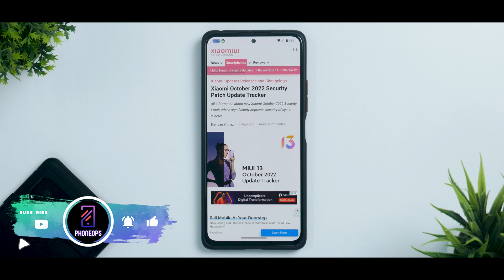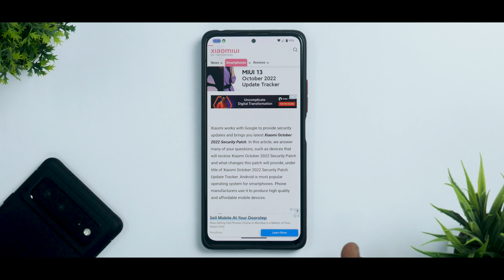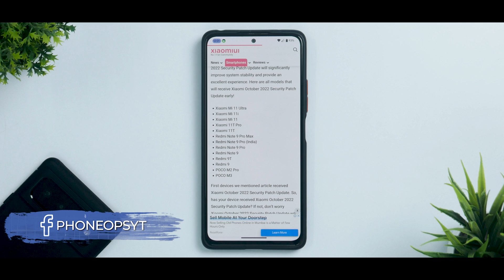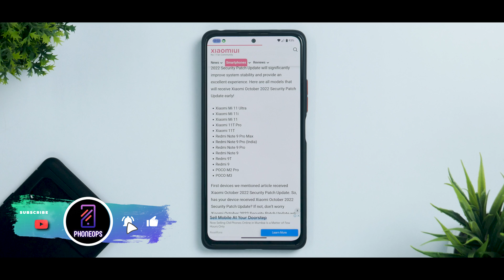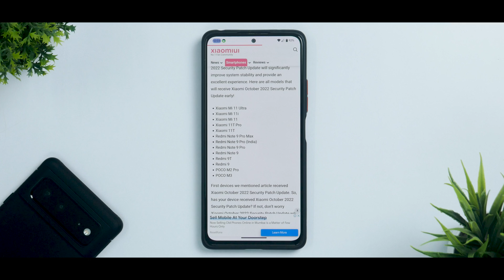MIUI 13 With Android 12 & October Security Patch For These Xiaomi, Redmi & Poco Devices Coming Soon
Will your device get the Official Android 12 update with October Security Patch ? Watch the complete video to know more.

Hit join button to support PhoneOps. Amazing perks and exciting content.

Xiaomi 11T

Redmi 9T

Redmi 9

POCO M3

⚡⚡ Source Link ⚡⚡

miui 14
miui 14 hands on
miui 14 in India
official miui 14 update
top 10 miui 14 features
miui 13.1
xiaomi miui 14 launcher event
miui 14
miui 14 Malayalam
miui 14 supported devices
miui 14 download
miui 14 eligible device
MIUI 13.5
MIUI 13 Official Device List
MIUI 13.5 Update Eligible Phone
MIUI 13.5 For All Redmi/Poco/Mi Phones
MIUI 13 Update Release Timeline
Which Mi Phones Will Get MIUI 13 Update
MIUI 13.5 Android 12 Based Device List
MIUI 13 Android 12 Based Device List
Xiaomi Phone MIUI 13 Device List
xiaomi android 13
android 13
Android 13 eligible device list